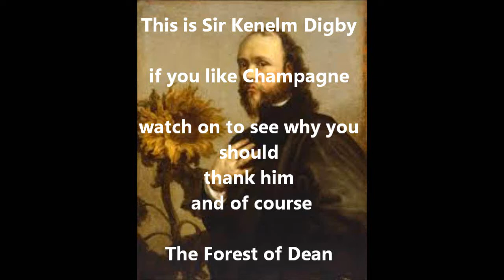Digby's Popper by Cockney Forester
a little ditty with a bit of history concerning the manufacture of Champagne Bottles . The process of making the strengthened glass was invented by Sir Kenelm Digby around 1602 on the banks of the River Severn near Newnham. The Forest of Dean had the coal the clay and the timber to develop his process to transport fizzy drinks without them exploding. The French used the system and the glass is still known today as Verre Anglais. True story .check it out. Life and Love in the Forest of Dean
All original work .